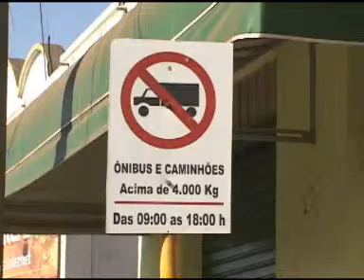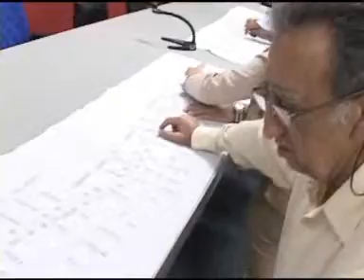Cido Saraiva comenta as mudanças do trânsito na Marcílio Dias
O vereador Cido Saraiva (PMDB) é o entrevistado de hoje (12) do Jornal da Câmara.
O parlamentar comenta a participação dele na definição dos novos critérios de estacionamento de veículos na Rua Marcílio Dias, um dos principais corredores comerciais do município, bem como a instalação de redutores de velocidade naquela via.
Ele também afirmou que estão avançados os estudos para definir uma forma de estacionamento de veículos na Avenida Mário Covas para ser apresentada a comerciantes ali instalados, de tal forma que não prejudique o fluxo de pedestres e motoristas.
O Jornal da Câmara é dividido em três blocos, mas apenas a entrevista de estúdio com vereadores é disponibilizada no site da Câmara. Este ano, o telejornal é apresentado três vezes por semana: às segundas, terças e sextas-feiras, às 8h e às 12h.